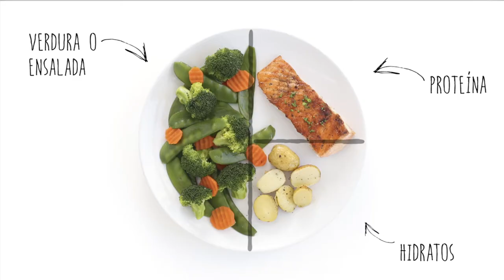Nutrición y plato de Harvard para alumnado de 3º y 4º de ESO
¿Sabes cuáles son los nutrientes esenciales que tu cuerpo necesita? ¿y qué cantidades son las recomendables? Tajani ha preparado algunos platos que tienen una pinta estupenda.

Este vídeo ha sido una petición de Javier Cuenca, profesor de Ed. Física del IES Martiricos.